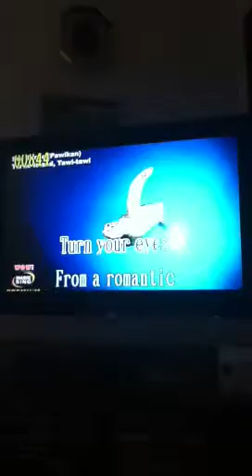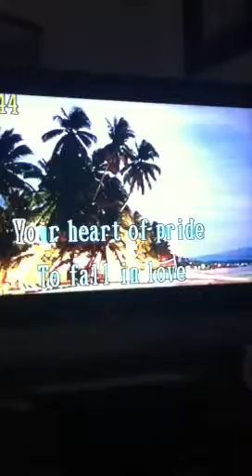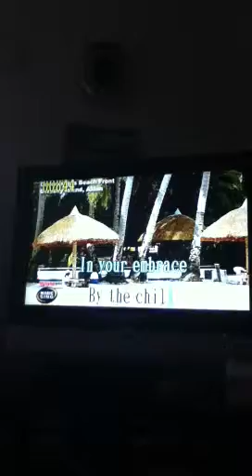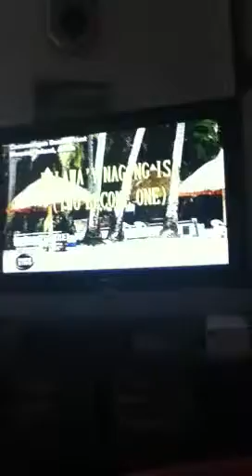Insensitive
My version